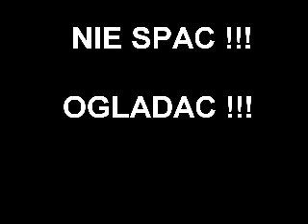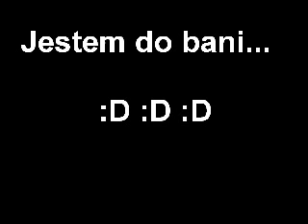Crap sucks poi movie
2006, in small room, not hight,not much space, and bla bla :) Nothing special :)